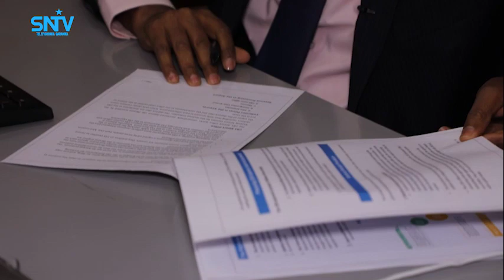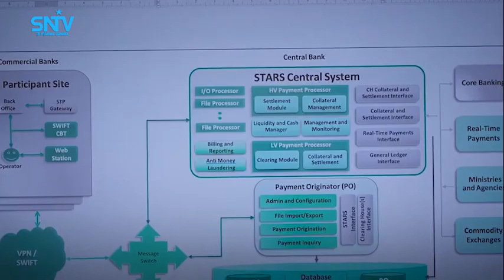Tallaabooyinka uu qaaday Bankiga Dhexe ee lagu xasilinayo dhaqaalaha dalka iyo Lacagta cusub.